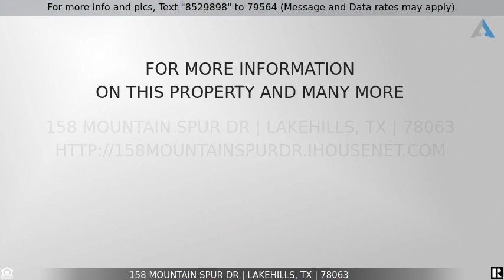Priced at $1,100 - 158 Mountain Spur Dr, Lakehills, TX 78063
Home for Sale in Lakehills

Come and enjoy the peaceful, country living.  Rent this charming, cozy, 2 bedroom, 1 bath, cottage on stilts.  The cottage has two good sized bedrooms, a kitchen and living room.  Property is nestled among mature trees.  Sit and relax on the back deck, sipping your morning coffee or in the evenings watching the local wildlife.  Approximately 30 minutes for restaurants and shopping from Bandera, San Antonio, Boerne and Castroville. (Medina Lake is a fluctuation lake and levels are low right now).